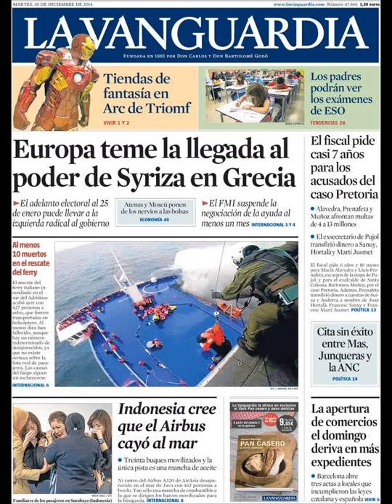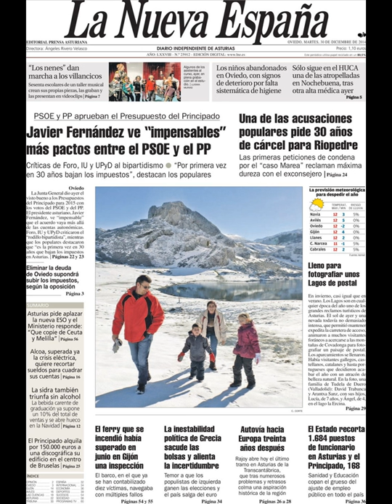Noticias 30 Diciembre de 2014 Principales Portadas Noticias Diarios Periódicos en España Spain News